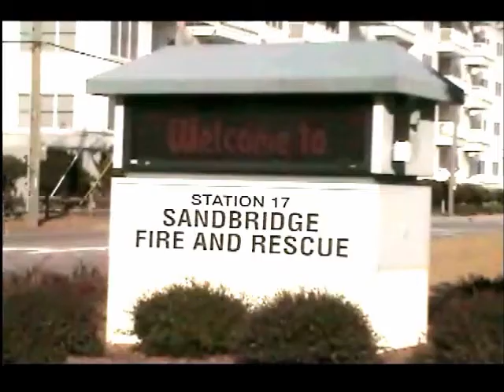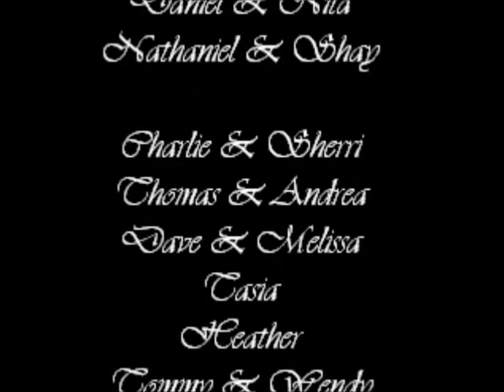Caleb & Alexandra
November 12, 2011 Sandbridge, Virginia Beach, VA

My little sister's wedding.